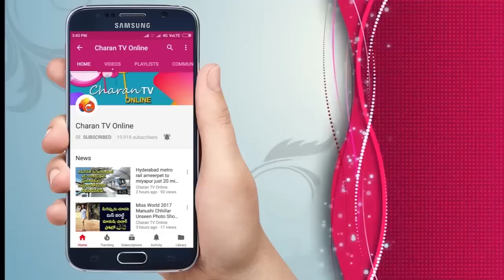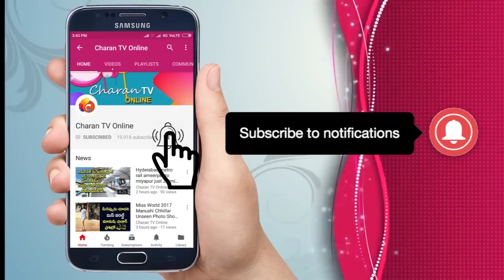Janasena Vijayawada Public Meeting | Pawan Kalyan - Charan tv Online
Janasena Vijayawada Public Meeting